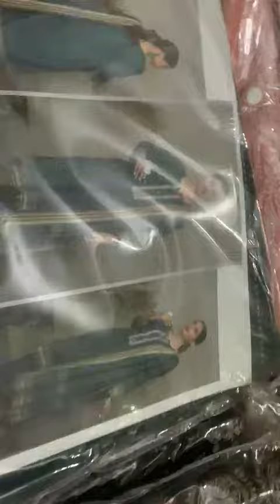INTERMIX Special Edition BY ZS TEXTILE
Printed Lawn Shirts, with
Printed Lawn Duppattas & Plain Cambric Trouser.

10 DESIGN,SINGLE COLOUR
10 SUITS IN A Set📦

Set Price: 15,500/-